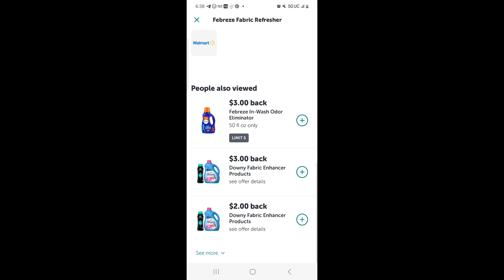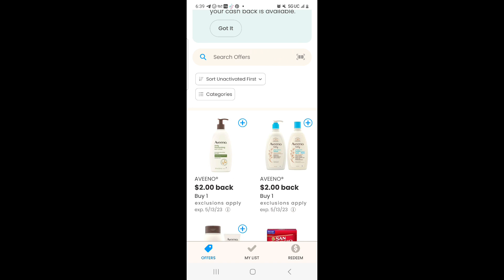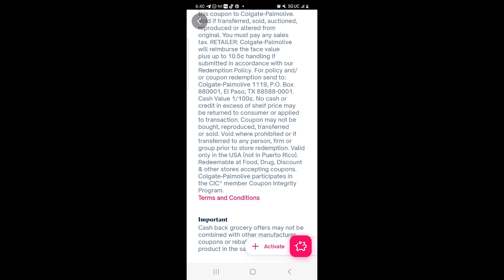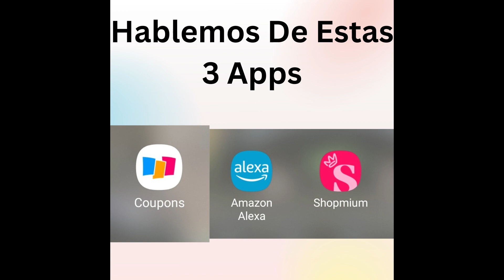🚨INFORMACION IMPORTANTE DE COUPONS, ALEXA Y SHOPMIUM